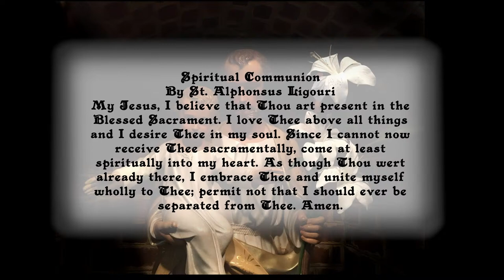2021-06-01-St. Angela Merici, Virgin